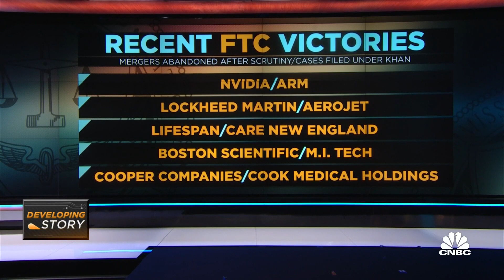Deals that used to close in months might take more than a year: Guggenheim's Mandl on M&A regulation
Eric Mandl, Guggenheim Securities senior managing director, joins 'Closing Bell Overtime' to talk the current dealmaking landscape after the FTC's lawsuit against Amazon was announced.